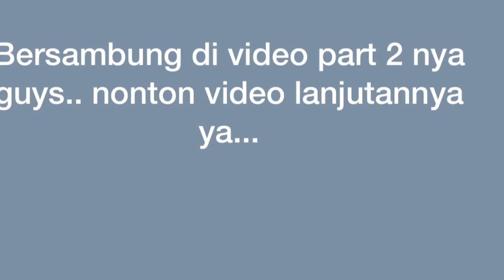Review cokelat Part #1 Ala T2 family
Review cokelat part 1 ala T2 family edisi cokelat lokal